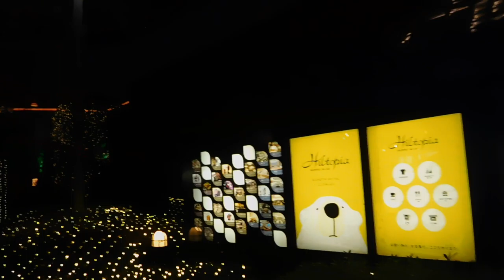クリスマス2018ヒルトン東京20181203イルミネーションDSCN2014